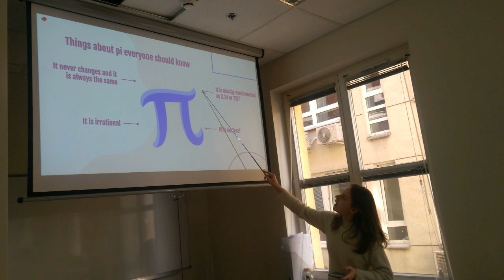Pi Day (MYP-4)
Join us as we celebrate Pi Day at I SLO Jam Saheba Digvijay Sinhji World School 1531! Our enthusiastic MYP-4 students have come together to honor this special day dedicated to the mathematical constant π (Pi). Watch as they present informative and engaging presentations that delve into the significance and applications of Pi in various fields.

The highlight of our celebration is a unique and creatively baked cake, adorned with Pi numbers on top. This delightful masterpiece not only showcases the students' baking skills but also their love for mathematics.

Experience the joy, learning, and creativity of our students as they make Pi Day 2023 a memorable event. Don't miss out on this exciting celebration filled with knowledge and fun!